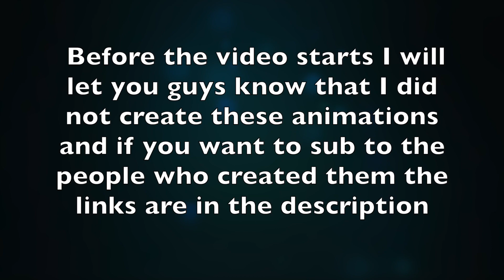Rolling Girl but with 4 different undertale animations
if u want to ask me to make or do something talk to me on facebook or instagram or just commet down below

thats all and i hope all enjoyed the video